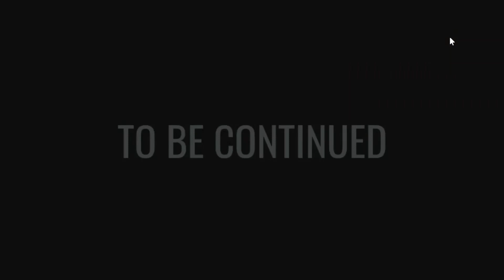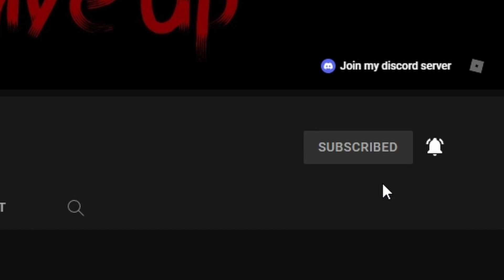Funny and Weird Moments in DOORS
yes